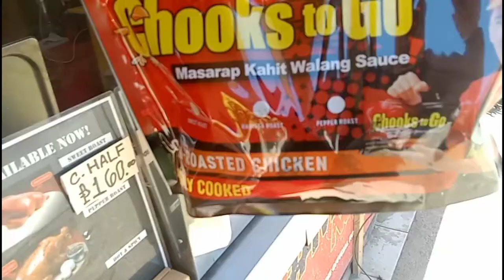DILI LALIM MOADTO SA BIRTHDAY PARTY LABI NA KUNG DILI KA MOKAON HABHABAN NA.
Dili lalim moadto sa birthday labi na kung dili ka imbitado o mokaon habhaban.na.